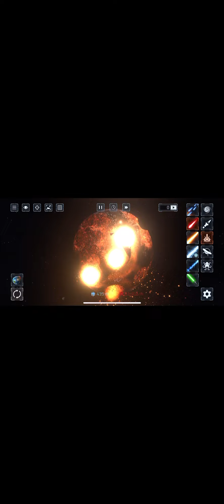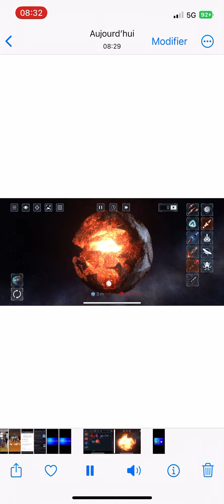Solar Smach : La Planète Perséphone